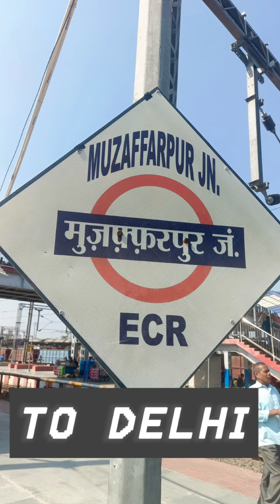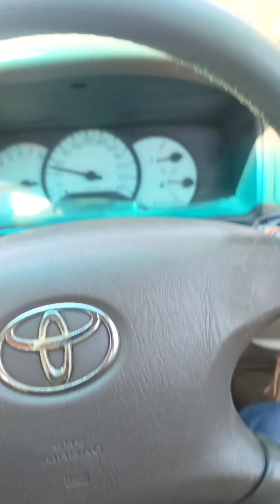Bihar to Delhi पहली Baar Record Tod safe driveing 1100 km